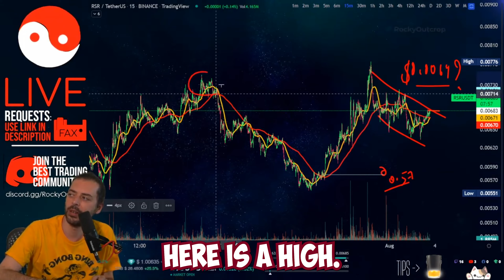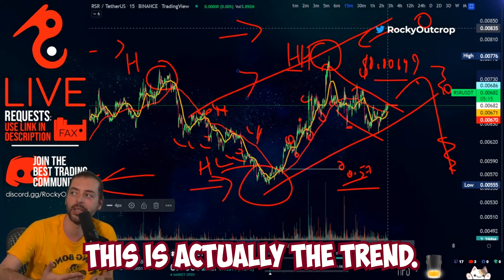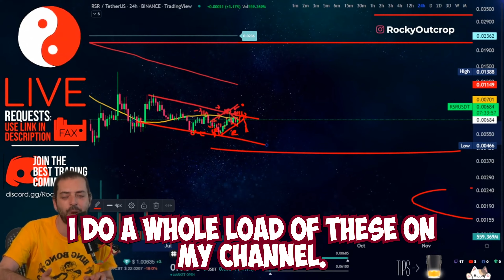Mastering Highs and Lows: Trend Analysis for Successful Trading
In this video, we break down the concept of highs and lows in trading, helping you identify key areas to watch. Using practical examples, we demonstrate how to recognize trends and make informed trading decisions. This tutorial is part of the Rocky Outcrop Educational Series, designed to enhance your trading skills and market understanding.

Topics Covered:

Identifying highs and lows in trading
Understanding trend direction
Practical examples of trend analysis
Applying the Russian Doll effect in different time frames
Enhancing trading strategies with trend analysis

Chapters
0:00 - Introduction to Highs and Lows
0:02 - Identifying Key Highs and Lows
0:10 - Practical Example of Trend Analysis
0:36 - Understanding Trend Direction
1:10 - Applying the Russian Doll Effect
1:40 - Key Areas to Watch in Different Time Frames
1:54 - Summary and Key Takeaways
2:01 - Conclusion and Call to Action

Short Description
Learn to identify highs and lows in trading with our trend analysis tutorial. Understand key market trends and enhance your trading strategies. Connect on our Discord for expert insights!